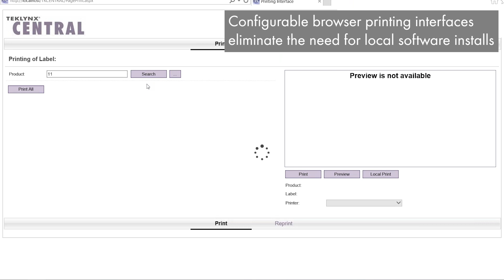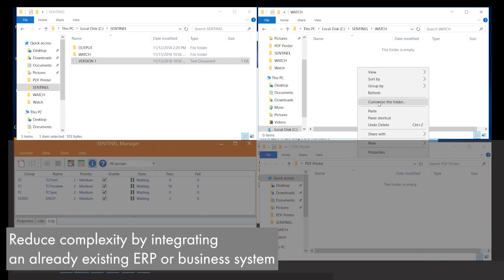Make Labeling Easy - 3 Labeling Best Practices Tips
In a TEKLYNX poll, 97% of our customers stated they wanted to make their labeling process easier. Watch this quick video to learn labeling best practices to make labeling easier today!

Get the webinar recording to take a deeper look into making labeling easier